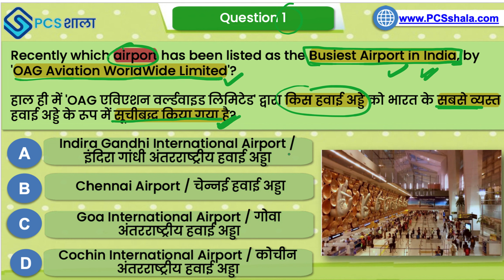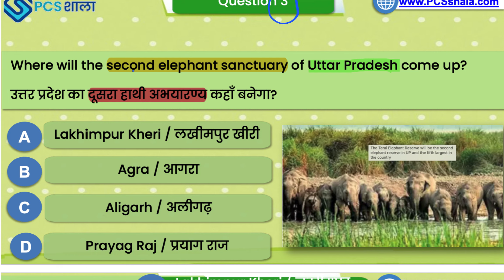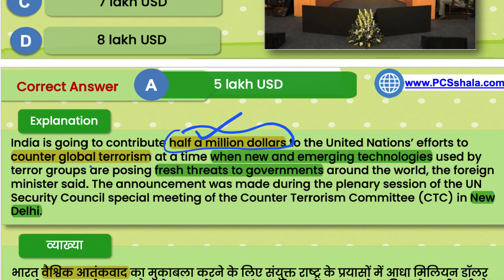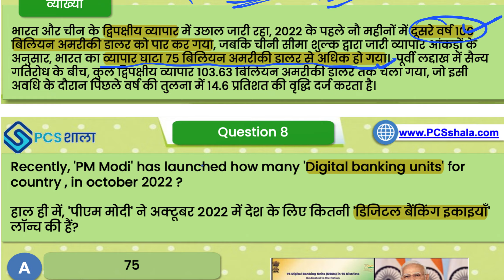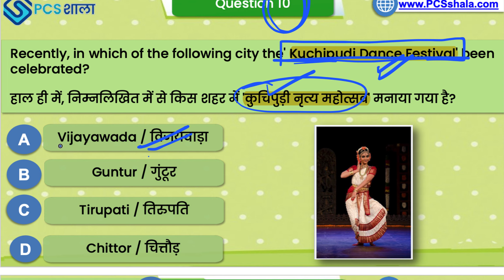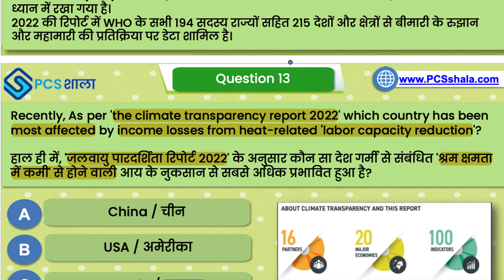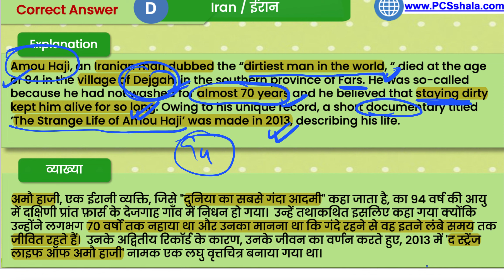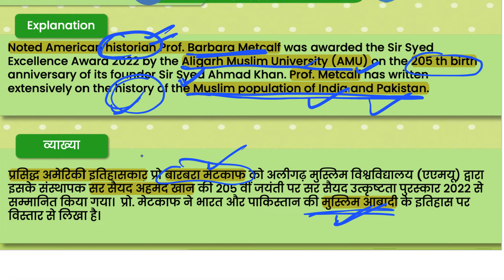24-26 October | Daily Current Affairs (Dose 7 ) | Most Important Question | 68th BPSC | All exams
Welcome to Daily Current Affairs 2022 . As you all know the importance of current affairs, takes part in all examinations including UPSC, SSC, Banking, Defence, Railway, and other central and state-level competitive examinations. | Daily Current Affairs
Current Affairs Show | 24-26  OCTOBER 2022 | Daily Current Affairs 2022 | Current Affairs